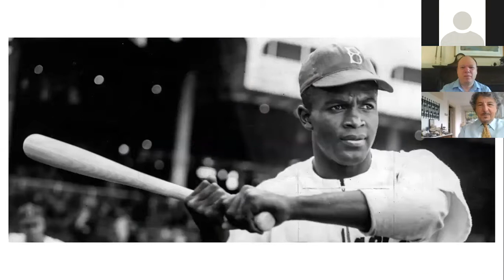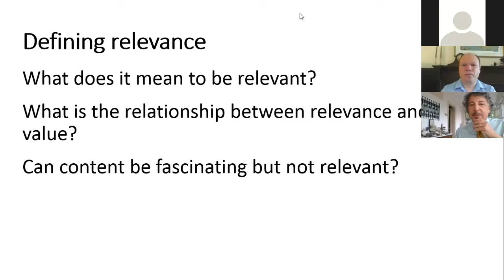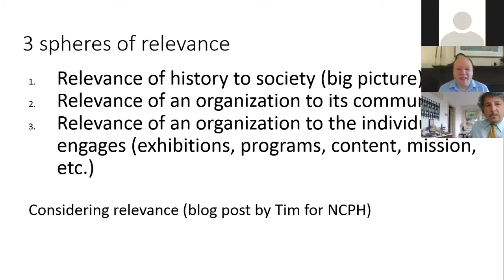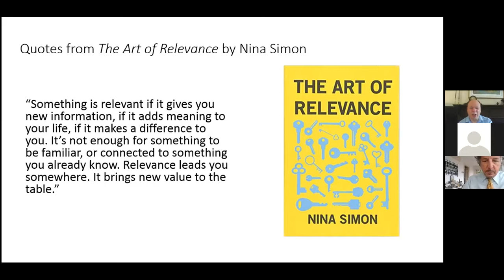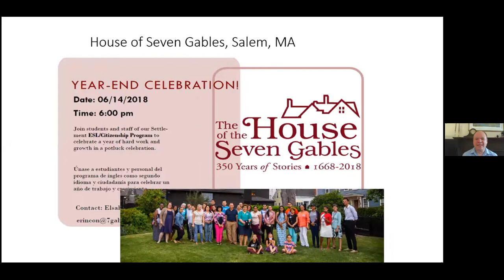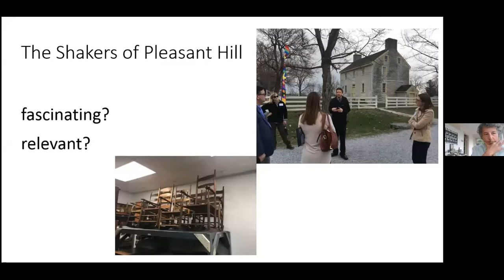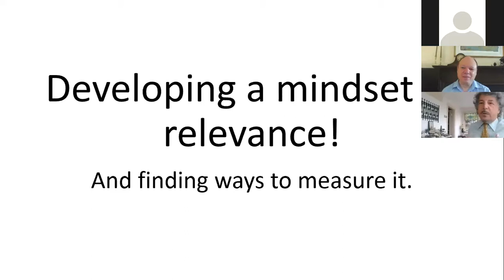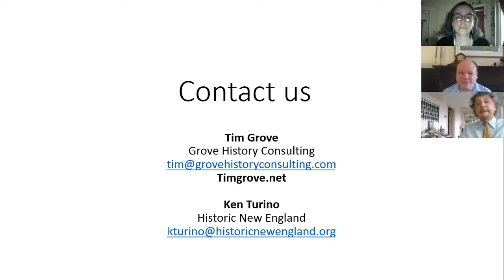History Relevance Today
Demonstrating relevance is more important now than ever. What is the relationship between relevance and value? Can your organization be relevant to everyone? Tim Grove, co-founded the History Relevance, and Kenneth Turino, Manager of Community Partnerships and Resource Development at Historic New England, will discuss two tools developed by the History Relevance initiative that provide language to articulate relevance and help organizations assess the relevance of their programs and products.